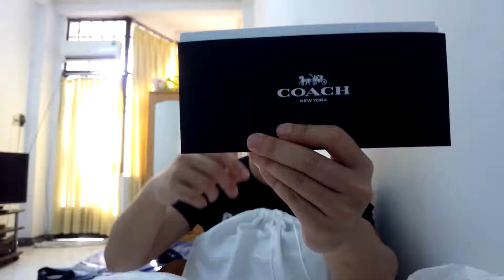Coach Academy pouch with tattoo by Chelsea Champlain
Polished pebble leather

Inside slip pocket

Outside zip pocket

Detachable wrist strap

30cm (L) x 22cm (H)

Academy is designed for adventures far and near. This zip-compartment pouch organizes tech and other essentials in a minimalist design. It’s crafted in sport calf leather featuring supernatural graphics created exclusively for Coach by artist Chelsea Champlain.